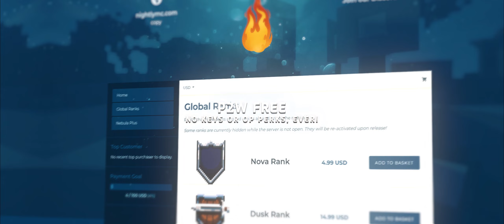Should I make videos like these?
tell me! and btw the trailer is from @NightlyMC